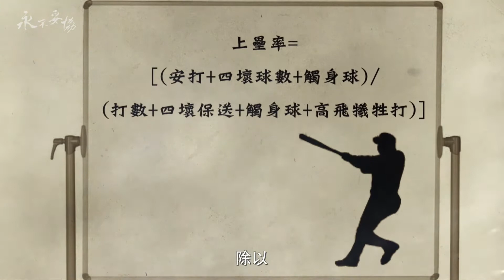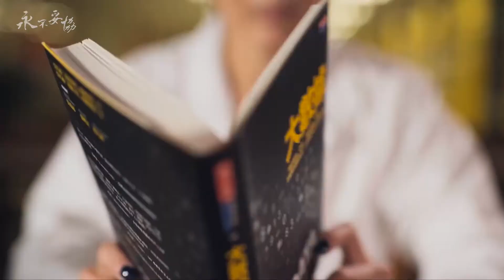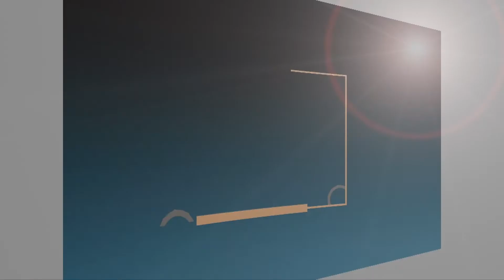【永不妥協-實驗室的挑戰故事】# 決策的引擎-數字會說話 片段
「數字」不能決定一切，卻可以是你做決策的關鍵依據。
國研院科技政策研究與資訊中心所扮演的就是政府的幕僚。主要支援國家政策的規劃與制定；有的同仁負責指標資料的蒐集處理分析，也有的同仁利用數據做出結論，讓數據能夠說話。